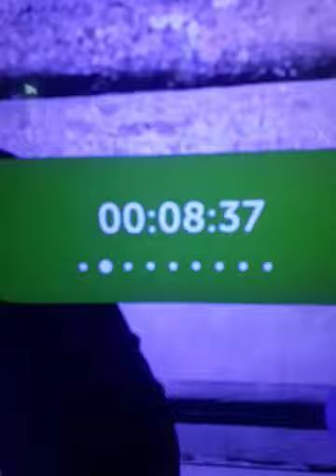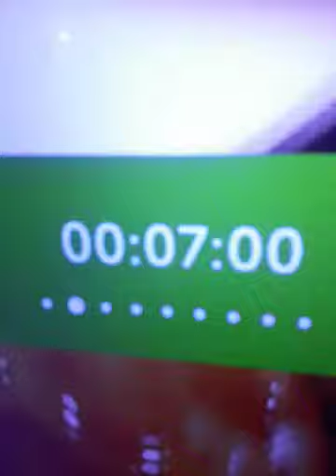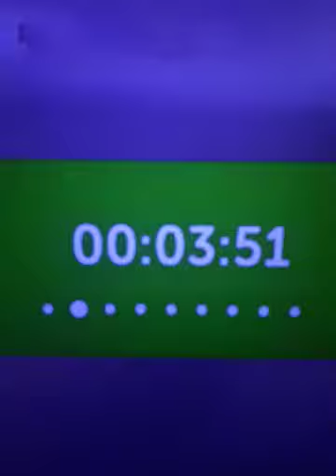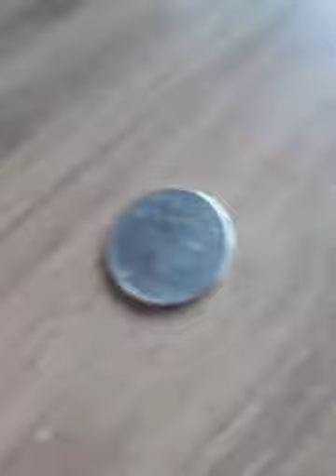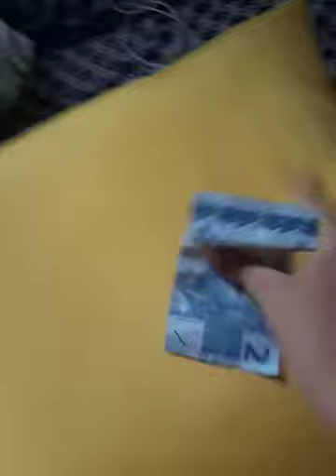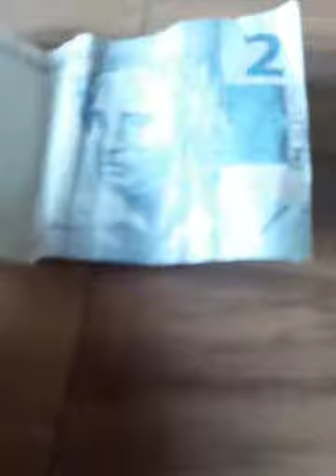Boto episode 4 - the missing host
aaaaaaaaaaiiiiiiiiiiiiiiiiiggkbgjbkbgtjjyugvgbbfivhogffhhhhhhhhhhhhhhjjjjjjjjjjjntkgkhdkfkdncnrbdjgjdrhjdhjdjjj                                                                                                                                                                                                                                                                                                                                                                                                                                                                                                                                                                                                                                                                                                                                                                                                                                                                                                                                                                                                                                                                                                                                                                                                                                                                                                                                                                                                                                                                                                                                                                                                                                                                                                                                                                                                                                                                                                                                                                                                                                                                                                                                                                                                                                                                                                                                                                                                                                                                                                                                                                                                                                                                                                                                                                                                                                                                                                                                                                                                                                                                                                                                                                                                                                                                                                                                                                                                                                                                                                                                                                                                                                                                                                                                                                                                                                                                                                                                                                                                                                                                                                                                                                                                                                                                                                                                                                                                                                                                                                                                                                                                                                                                                                                                                                                                                                                                                                                                                                                                                                                                          iiuhfbfhtg